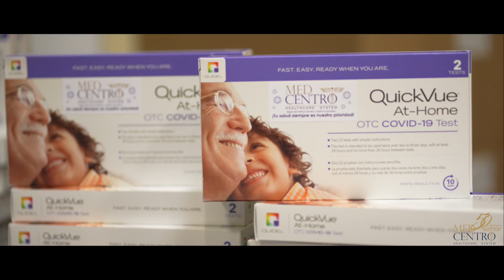Med Centro distribuye kits de autodiagnóstico de COVID-19 a sus pacientes y empleados